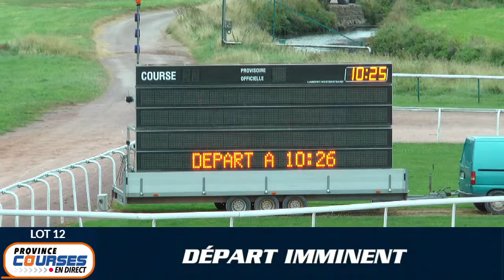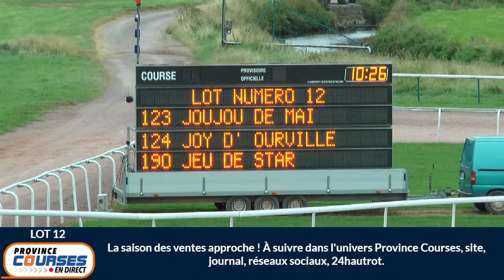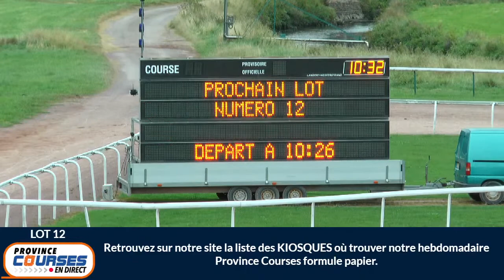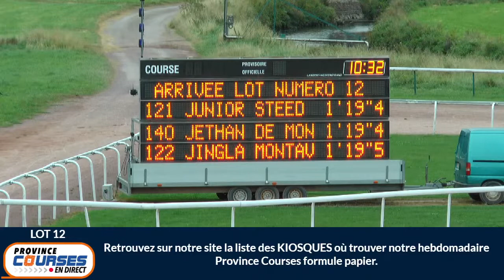Qualifications Lot 12 - Caen 26 08 2021